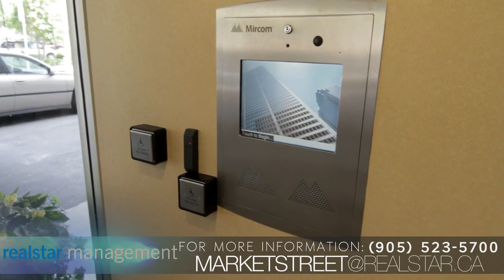Market Street Apartments 111 Market Street, Hamilton Realstar Management